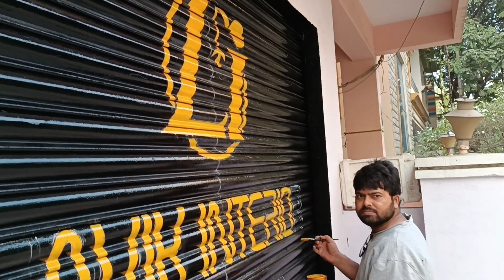letter &logo writing on shetters